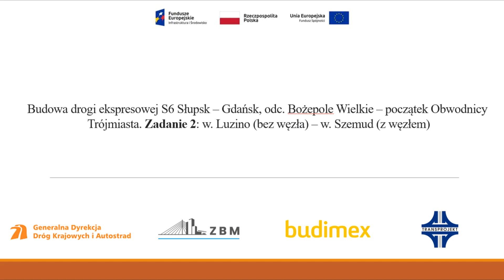S6 Zadanie 2 - Tydzień 61 - Wykop w km 4+800, Obiekt WS-66 Żwirownia Głazica